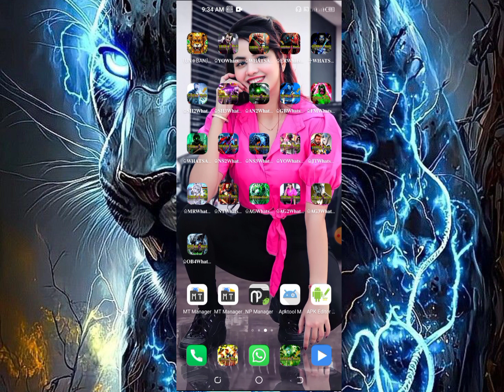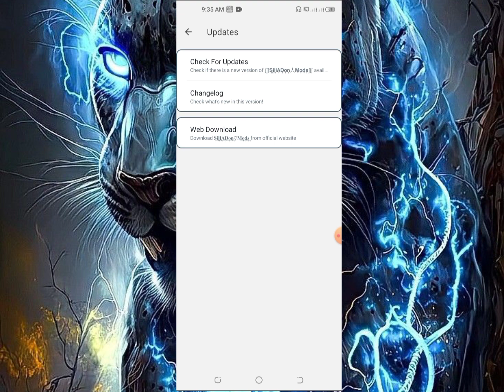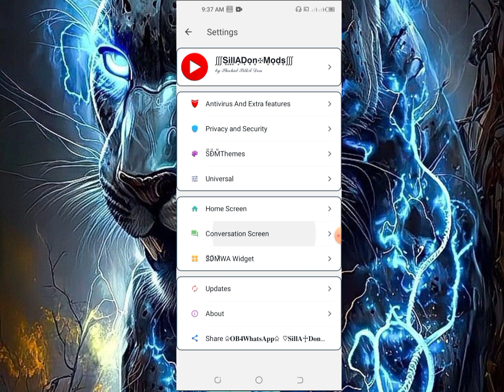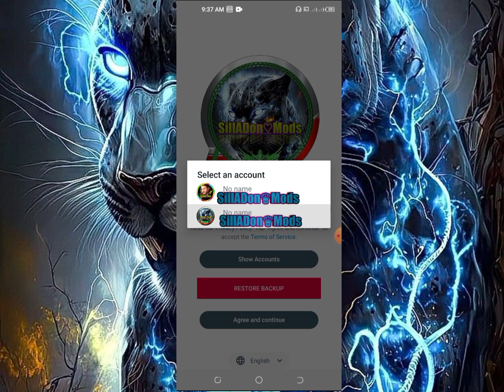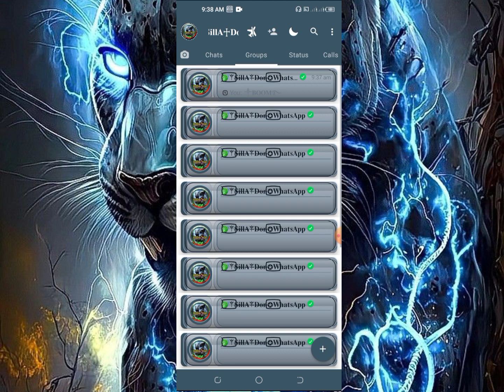NEW_UPDATE_OB4WHATSAPP_TOP_VIRUS•_FIX_All_BOT_BUG_(Card•View•On/Off)_HIDE_SECOD-TICK-WHATSAPP-IMMUNE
༺º°”˜`”°º×𝐒̶𝐮̶𝐛̶𝐬̶𝐜̶𝐫̶𝐢̶𝐛̶𝐞̶ღ̶𝐂̶𝐡̶𝐚̶𝐧̶𝐧̶𝐞̶𝐥̶×º°”˜`”°º༻

╰━─━─━─≪𖥟≫─━─━━╯
(com.ntwhatsapp)✅

╰━─━─━─≪𖥟≫─━─━━╯
𝐃𝐨𝐰𝐧𝐥𝐨𝐚𝐝 𝐋𝐢𝐧𝐤 𝐂𝐨𝐦𝐦𝐞𝐧𝐭𝐬 𝐁𝐨𝐱
❉্᭄͜͡⁩ com.ob4Whatsapp ❉্᭄͜͡⁩

╰━─━─━─≪𖥟≫─━─━━╯
𝐌𝐲 𝐨𝐧𝐥𝐲 𝐖𝐡𝐚𝐭𝐬𝐀𝐩𝐩 𝐠𝐫𝐨𝐮𝐩 𝟏
╭━─━─━─≪𖥟≫─━─━━╮
╰━─━─━─≪𖥟≫─━─━━╯
𝐌𝐲 𝐨𝐧𝐥𝐲 𝐖𝐡𝐚𝐭𝐬𝐀𝐩𝐩 𝐠𝐫𝐨𝐮𝐩 𝟐
╭━─━─━─≪𖥟≫─━─━━╮
╰━─━─━─≪𖥟≫─━─━━╯
𝐌𝐲 𝐨𝐧𝐥𝐲 𝐖𝐡𝐚𝐭𝐬𝐀𝐩𝐩 𝐠𝐫𝐨𝐮𝐩 𝟑 👆
*♡ ㅤ   ❍ㅤ     ⎙      ⌲*
*ˡᶦᵏᵉ  ᶜᵒᵐᵐᵉⁿᵗ  ˢᵃᵛᵉ   ˢʰᵃʳᵉ*